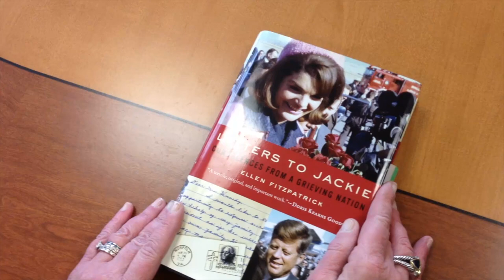A letter to Jackie Kennedy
Barbara K. Rimer reads a letter of condolence she wrote to Jackie Kennedy after the assassination of her husband in 1963.  Rimer wrote the letter when she was 15 and it has been published in a book of letters written by a grieving nation.  Video by staff photojournalist Corey Lowenstein